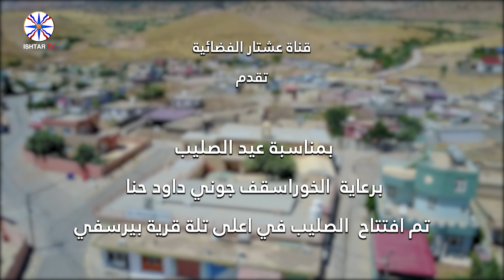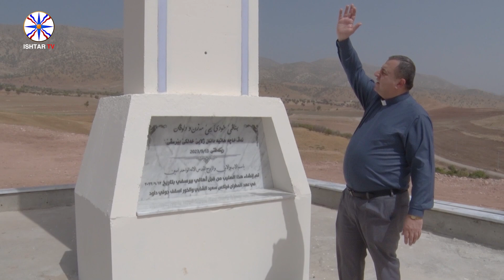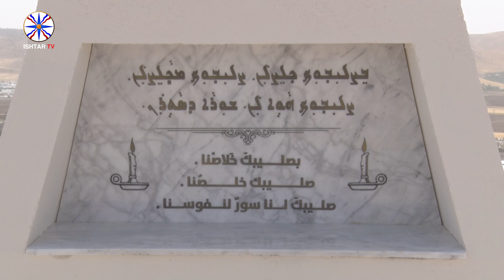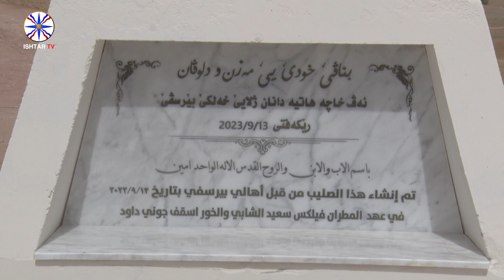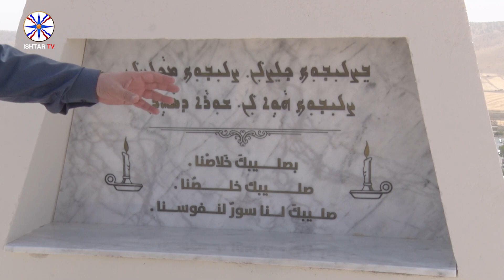برعاية الخوراسقف جوني داود حنا تم افتتاح الصليب في اعلى تلة قرية بيرسفي